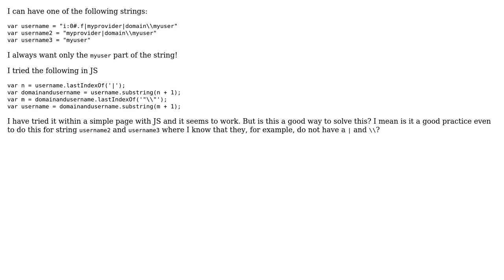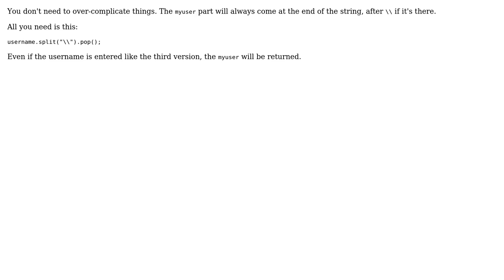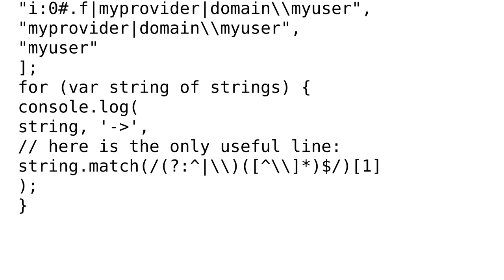Code Review: Getting a substring of a string in JavaScript (4 Solutions!!)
Code Review: Getting a substring of a string in JavaScript

With thanks & praise to God, and with thanks to the many people who have made this project possible! | Content (except music & images) licensed under CC BY-SA | Music | Images & others | With thanks to user user2167582 user STORM user SirPython user mdfst13 user Jamal user cFreed user 200_success and the Stack Exchange Network Trademarks are property of their respective owners. You are responsible for your own actions.